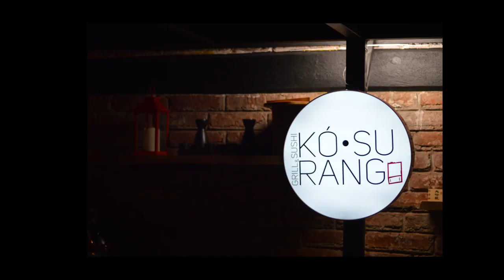Aprendiendo sobre cultura culinaria coreana en Kosurang | AsiaStageVlog con Betsy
Sinceramente nos enamoramos de éste lugar, y queremos que ustedes también lo hagan, por ello les traemos ésta cápsula en donde Bonnie y Ricardo nos platican sobre el concepto de una parrilla coreana.

Redes de...